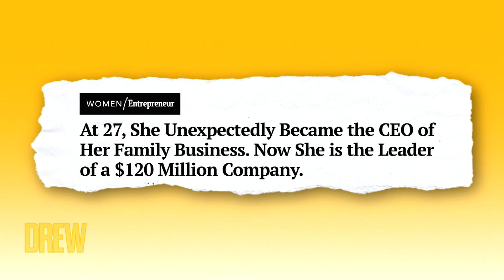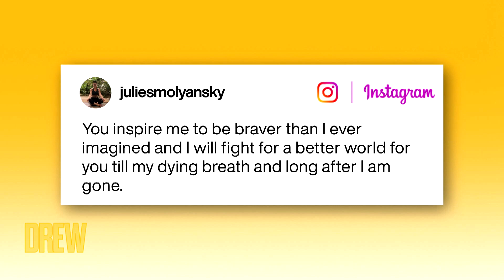Lifeway Foods' Female CEO Offers a Powerful Message for Women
The CEO of Lifeway Foods, Julie Smolyansky, stops by The Drew Barrymore Show to share what it was like to become the youngest female CEO at age 27 in a powerful message for women everywhere.